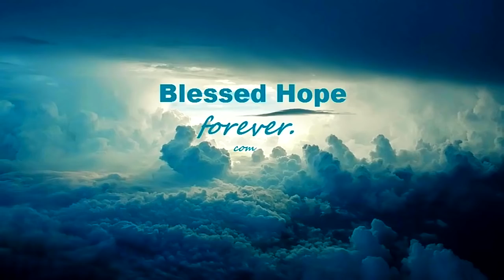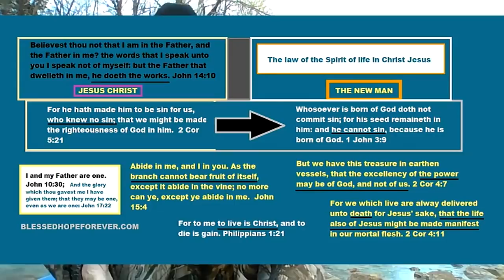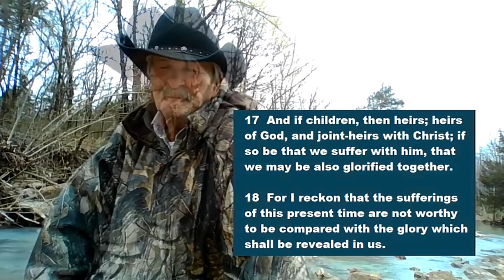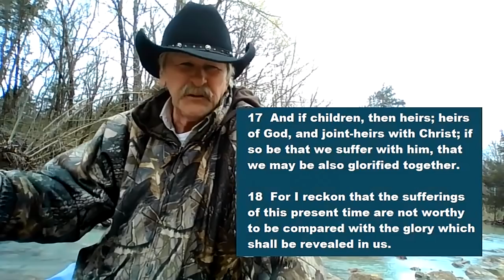ROMANS PART 48 - Inheritance Suffering and Future Glory